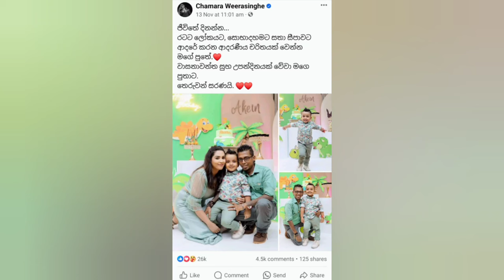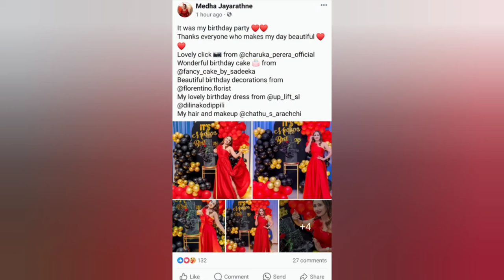GOSSIP නම් GOSSIP WITH EESHA AND TANIYA #14 EP